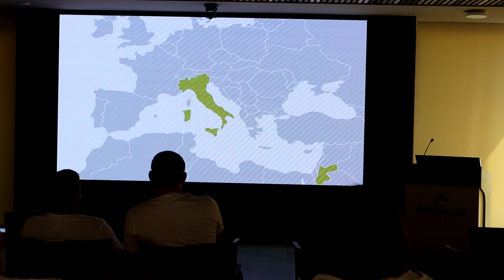Byliśmy w Green Has Italia. Zwiedziliśmy nowy obiekt badawczo rozwojowy.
Odwiedziliśmy naszych przyjaciół z Włoch. Zaprezentowany został nam nowy obiekt badawczo rozwojowy Green Has Italia. Dział mikrobiologiczny, chemiczny i fizjologii roślin. W międzyczasie Green Eco Poland był uczestnikiem European Road Show 2022 w Canale na międzynarodowym spotkaniu z przedstawicielami firm z Węgier, Rumunii, Mołdawii, Bułgarii, Hiszpanii, Portugalii, Grecji, Włoch i Polski.